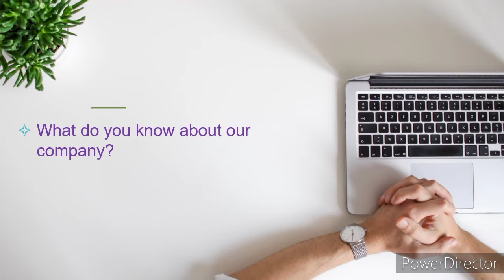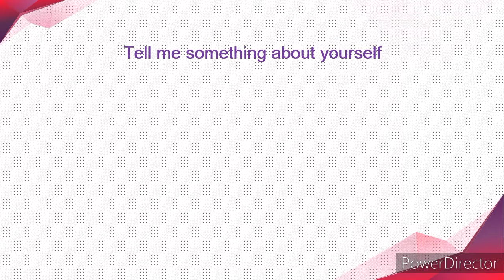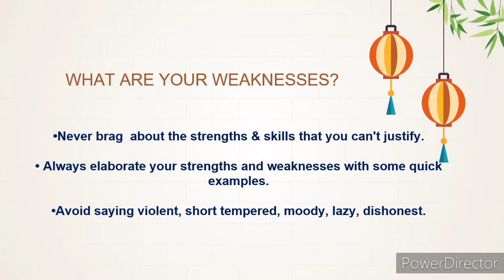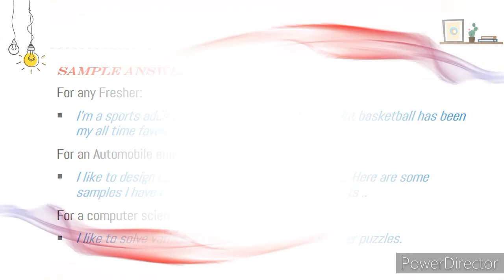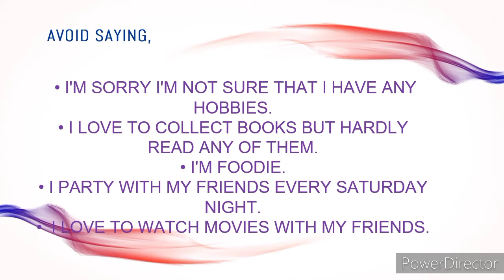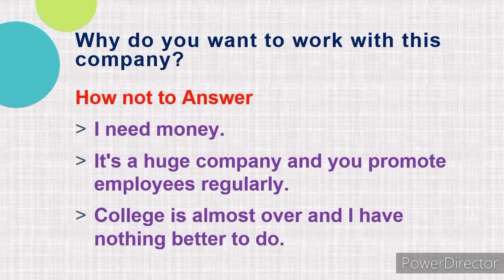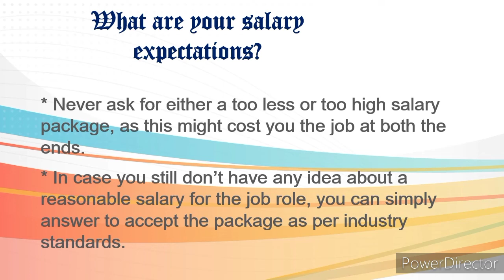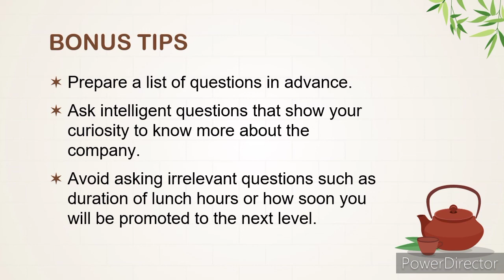Spoken English Lessons | How to Face Interviews Successfully| For Freshers| 20 June 2021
You need to bring in your A game to the floor when you appear for a job interview, specially when you are a fresher and you badly need a job to begin your career. First interview is always nerve wrecking experience especially if you are unprepared in the first place.. Here I've compiled a few common questions & some sample answers which will help you face interview successfully.. I hope this will be helpful for your preparations...